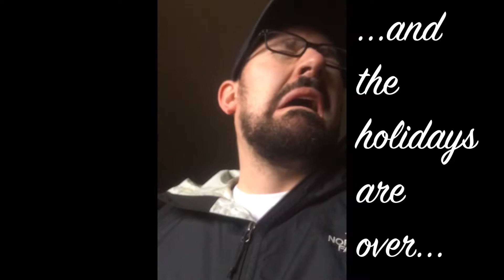When your nog expires...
There comes a time in every young man's life when his nog expires before he can finish it. Though tears may flow, the reality is that there is hope! Hope in the next season of life...hope that the grocery may have some discounted nog left over...hope that next Christmas you may budget your nog calendar better. Either way, there are still episodes of the Pumpkin and Nog Vlog coming out. That should dry at least one of your tears...